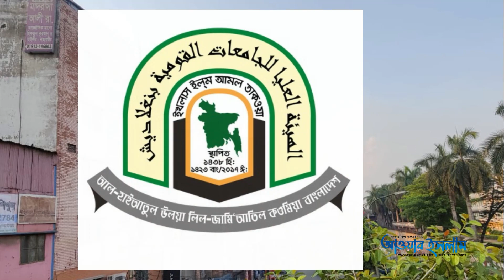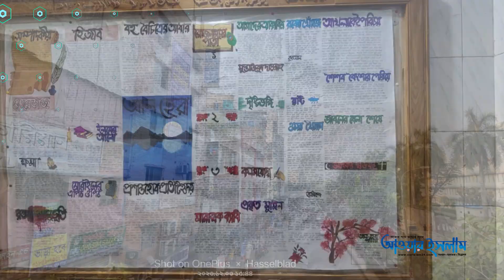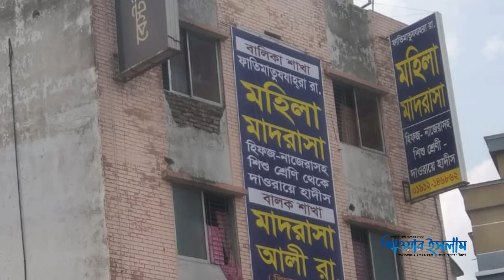৭ শাওয়াল থেকে সীমিত কোটায় ভর্তি নেবে ঢাকার রামপুরার ফাতিমাতুয যাহরা রা. মহিলা মাদরাসা || OurislamTv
বাংলাদেশের ইসলাম বেইজড জনপ্রিয় পোর্টাল আওয়ারইসলাম২৪.কম। গুরুত্বপূর্ণ সব খবরে আপনার আস্থার সঙ্গী। ২০১৬ সালের ৮ জুন আনুষ্ঠানিক যাত্রার পর অল্প সময়ে বাঙালির হৃদয়ে স্থান করে নিয়েছে। চলমান আলোচিত ঘটনা বা দৃষ্টি আকর্ষণযোগ্য সমসাময়িক বিষয়ে আপনার মতামত আমাদের কাছে গুরুত্বপূর্ণ। আপনার পাঠানো তথ্যের বস্তুনিষ্ঠতা যাচাই করে আওয়ার ইসলাম পাঠকীয় বিভাগে আমরা তা প্রকাশ করব।মোবাইল:০১৭১৯ ০২৬৯৮০

আওয়ার ইসলাম
ইসলাম
islamictv
newsourislam
islam
ourislam
islamtv
newsourislam24
আওয়ার ইসলাম টিভি
নিউজ
আওয়ার ইসলাম মিডিয়া
ভিডিও
বয়ান
আওয়ার ইসলাম ইউটিউব
live
"আওয়ার ইসলাম জাতীয়"
"আওয়ার ইসলাম টোয়েন্টিফোর"
"আওয়ার ইসলাম বিশ্ব"
"আওয়ার ইসলাম তাবলীগ" .
"our islam 24 net"
"our religion islam essay"
"islam our choice"
"ourislam24 bd"
"news our islam24 com"
all muslim news
islamic news
mulim world news
our islam youtube